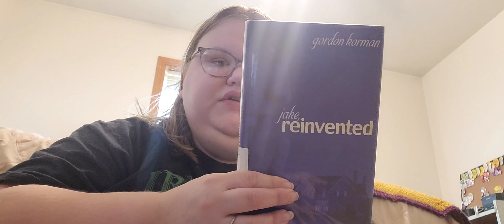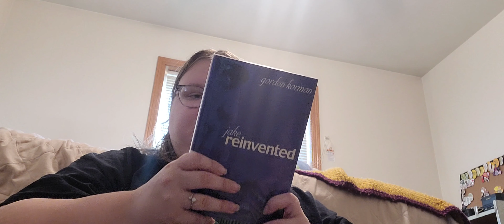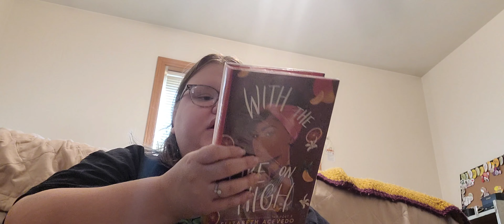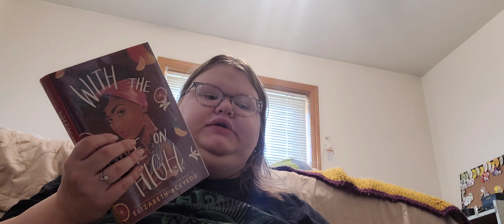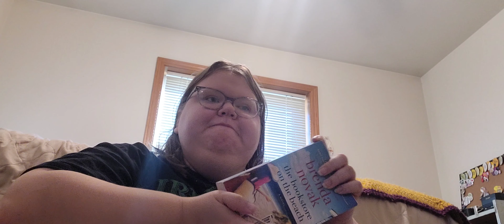What I Am Currently Reading